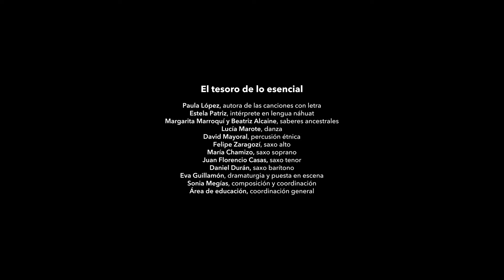El tesoro de lo esencial | Concierto | Para todos los públicos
'El tesoro de lo esencial' es un recorrido musical que pretende reflexionar sobre cuestiones identitarias. Un propuesta que, a través de las obras del museo, la música, las canciones del pueblo Nahuapipil y la danza contemporánea, ofrece una mirada decolonial sobre nuestras colecciones pictóricas para recordar que todos somos parte de una misma red de afectos y estamos conectados a través de la naturaleza.

Forman parte de la propuesta: Paula López, autora de las canciones con letra; Estela Patriz, intérprete en lengua náhuat; Margarita Marroquí y Beatriz Alcaine, saberes ancestrales; Lucía Marote, danza; David Mayoral, percusión étnica; Felipe Zaragozí, saxo alto; María Chamizo, saxo soprano; Juan Florencio Casas, saxo tenor; Daniel Durán, saxo barítono; Eva Guillamón, dramaturgia y puesta en escena; Sonia Megías, composición y coordinación, y Área de Educación del Museo Nacional Thyssen-Bornemisza, coordinación general.

ℹ️ Más información

'El tesoro de lo esencial' es el segundo recorrido musical del proyecto 'Perpetuum mobile' creado por la compositora Sonia Megías. Una nueva experiencia de '360º Thyssen', el proyecto que te permite disfrutar las obras del museo desde otras perspectivas gracias a la colaboración de Fundación BBVA.

Además, si quieres continuar explorando la relación pintura-música puedes descargar la app SecondCanvasThyssen y realizar el recorrido 'Cuadros sónicos'.